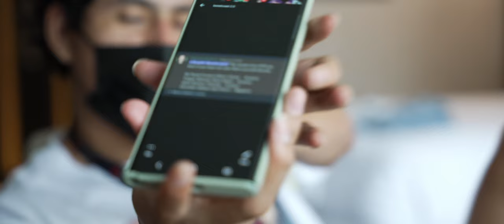El Ascenso De Sudamérica | Cine Trailer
El roster más grande en la historia del DOTA sudamericano. Esta es la experiencia completa del detrás de escena de todo el tiempo que estuvieron juntos. Una vez Anvorgesa siempre Anvorgesa.